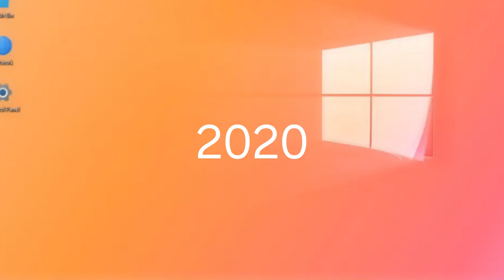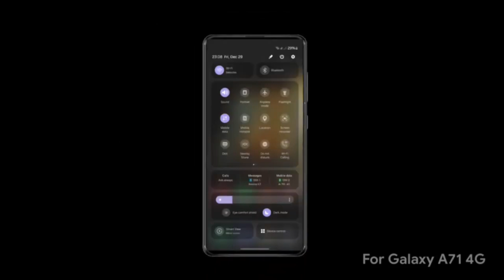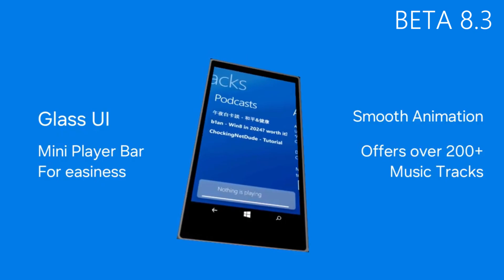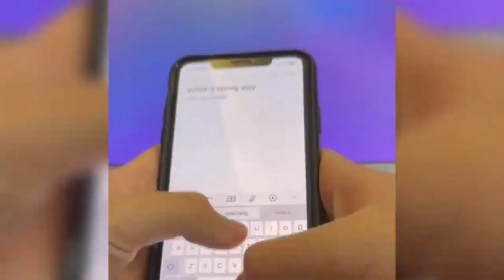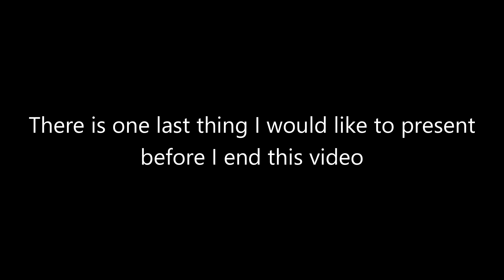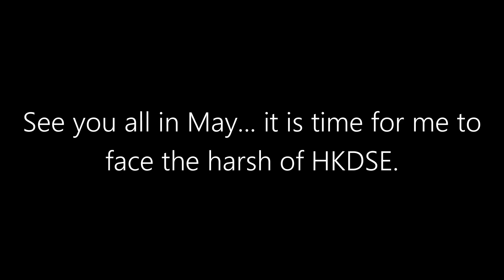Welcome to StrikerBlitz, I revive Windows Phone and Legacy Operating System [ 2025 recap ]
Goodbye 2025, and welcome the new year 2026!!

Timeline:
0:00 you can skip
0:20 intro
0:34 video starts
3:30 ?
4:50 outro (real trust me)